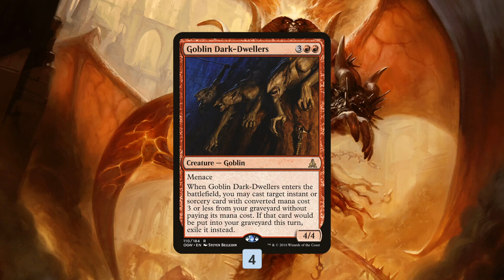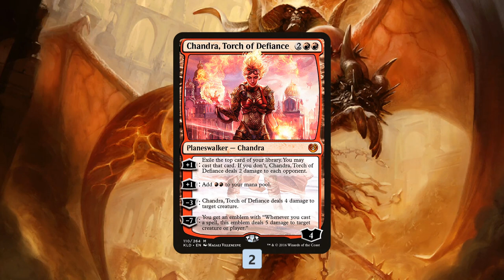Pioneer Peak: Rakdos Control (Pioneer, Magic Online)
We're not going to try to play a third color this week and just play a more tap out style of control this week with a Rakdos Control deck!

Match 1: 3:08
Match 2: 12:24
Match 3: 23:26
Match 4: 31:17
Match 5: 44:35